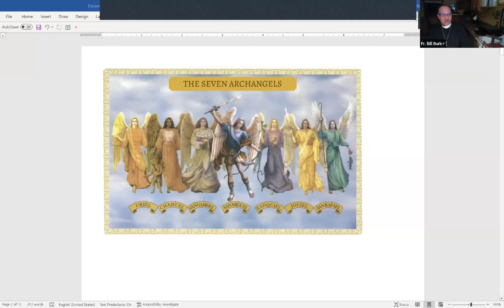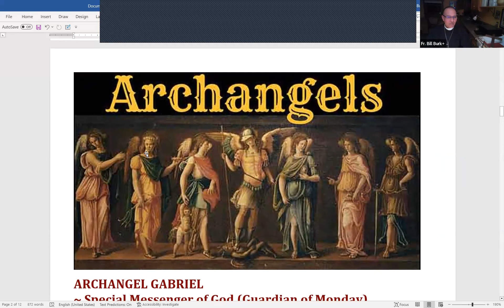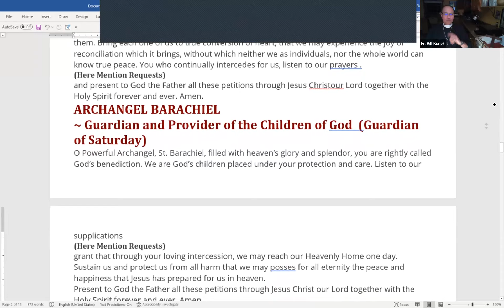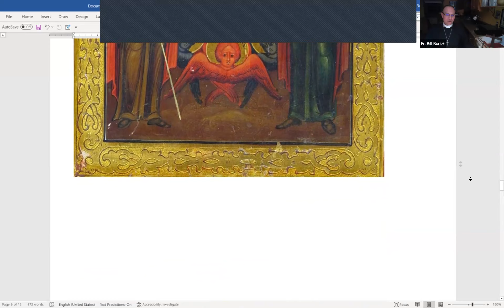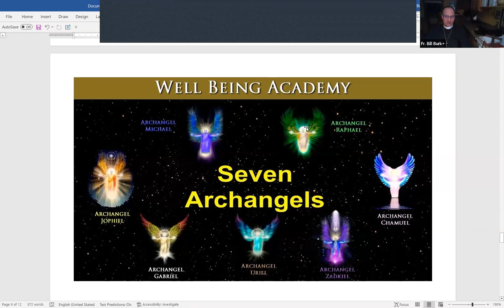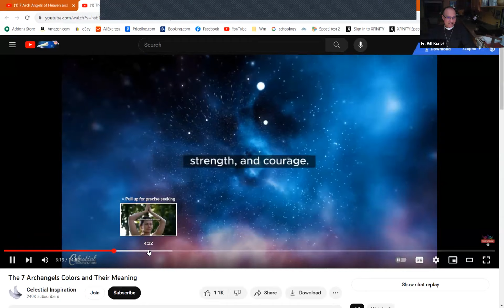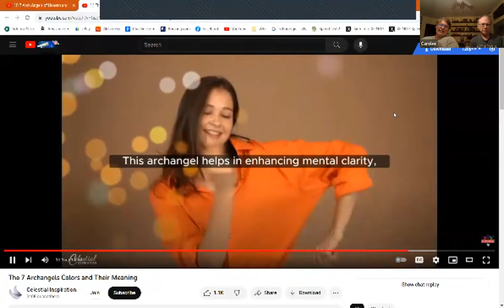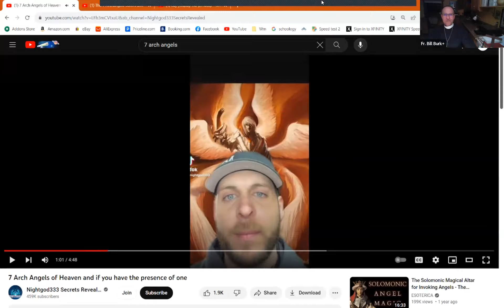Bible Study: Book of Tobit in the Apocrypha; Thursday, October 5, 2023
Episcopal Church of the Creator, Mechanicsville, VA
Led by Priest & Rector Fr. Bill Burk